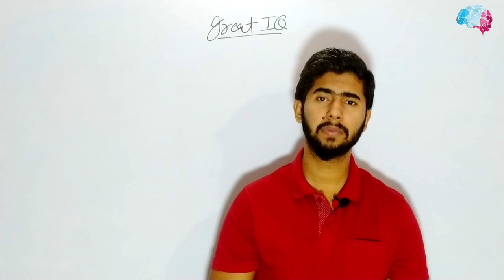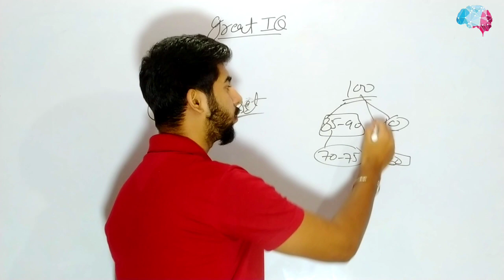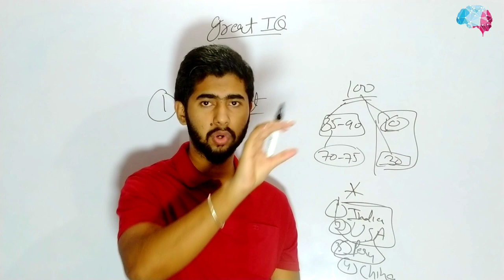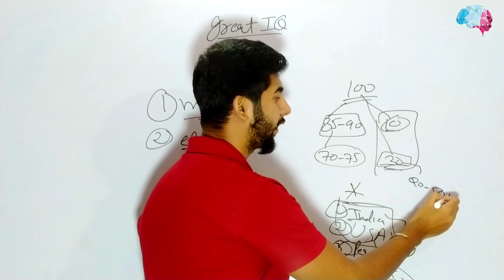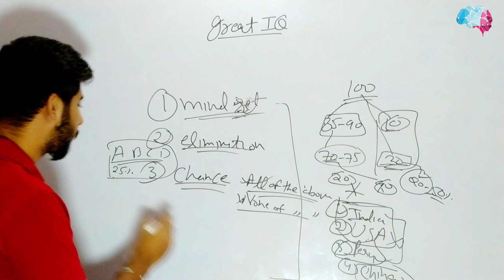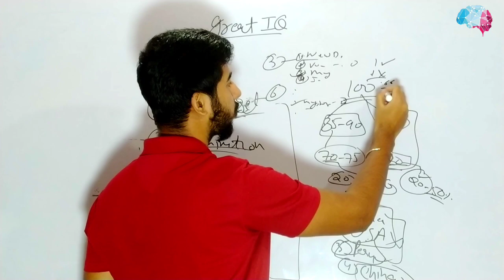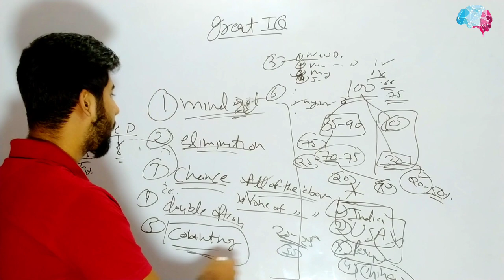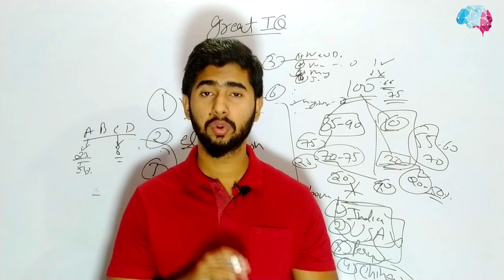तुक्का लगाने का सही तरीका|tukka lagane ka sahi tarika|How to increase mock test marks|by Shahbaz sir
folk dance lol nritya part 1

hello frnds welcome to great iq description pdhe apke sare doubt ka 80% solution mil jayga yha

TCS important current affairs topics

 All National parks in India best tricks

Top 15 Static GK topics for NTPC group D and Delhi police constable

Time table kese bnaye best strategy ?

last 50 days strategy for NTPC

great iq WhatsApp group

welcome to great IQ ...this video is made for. specially those students who wanna study in a better way.. these video gonna help you a lot in your upcoming exams... if you need any help please do comment in comment section..
jis Bhai ko kisi bhi trah ki koi problem ho  wo telegram m direct contact KR skta h mujhy

for gs strategy must watch this video